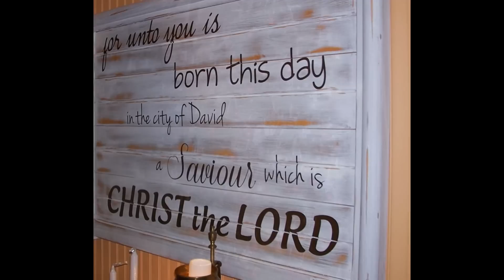Christmas at The Depot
Come along with me as I tour The Depot. Take a look at all the wonderful and festive Christmas decorations and gift ideas our vendors have to offer. Enjoy!! And Merry Christmas to all of you from all of us at The Depot at Gibson Mill in Concord NC.